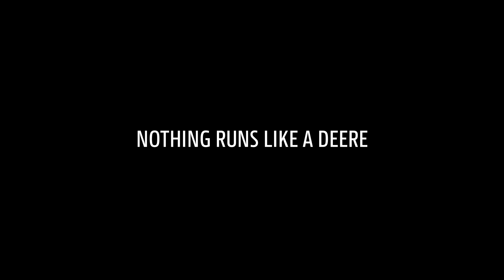Nowa seria ciągników 6M | John Deere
Dla wszystkich, którzy oczekują więcej. Nowa seria ciągników 6M.

Polboto-Agri Sp. z o.o. - Twój dealer maszyn rolniczych John Deere

👉 Zapraszamy do kontaktu 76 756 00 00 👈